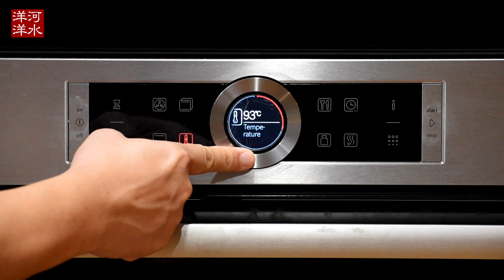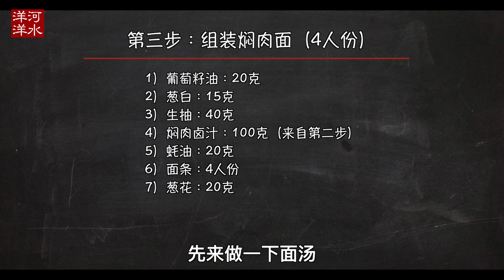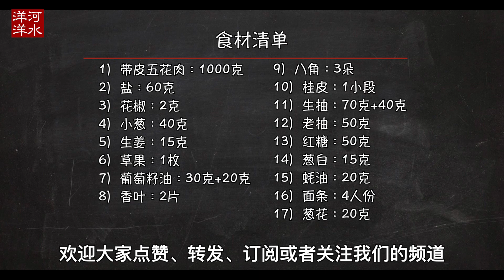焖肉面｜江南面王之王苏州焖肉面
0:00 开始
0:49 第一步，腌制五花肉
1:39 第二步，制作焖肉
4:31 第三步，组装焖肉面

要说最能代表江南风味的面条，就不能不提苏州的焖肉面。在苏州，许多人的一天就是从每天早晨的那碗面开始的，苏州人对于吃面的热情、考究和雅兴可以说到了令人叹为观止的地步，陆文夫的小说《美食家》里的主人公朱自冶，不务正业，不爱钱财，不贪女色，不讲究穿戴，唯独每天早晨跑到苏州有名的面店“朱鸿兴”去吃头汤面是万万不能耽误的事情。

关于这焖肉面的起源，常见的说法是在20世纪30年代，两三家苏州的本地面馆推出了焖肉面，大受欢迎，连上海的面馆也不得不跟风一起做。其实细究之下就会发现，苏州人发明焖肉面绝非拍拍脑袋这么简单，因为当地很早就有制作焖肉（你叫它红烧肉也罢，东坡肉也罢，大同小异）的传统，当年乾隆下江南的时候非常喜欢这些，还专门带了苏州厨师回宫，皇宫的御膳房里也多了一道菜，叫做“苏造肉”。把炖得恰到好处肥而不腻瘦而不柴的焖肉切成片放在面碗里，焖肉面就这样出现了，整个过程水到渠成，瓜熟蒂落，美妙而娴熟。

今天，我们就说一说如何做出一碗好吃到让你哑口无言的苏州焖肉面。

食材清单：
1）带皮五花肉：1000克
2）盐：60克
3）花椒：2克
4）小葱：40克
5）生姜：15克
6）草果：1枚
7）葡萄籽油：30克+20克
8）香叶：2片
9）八角：3朵
10）桂皮：1小段
11）生抽：70克+40克
12）老抽：50克
13）红糖：50克
14）葱白：15克
15）蚝油：20克
16）面条：4人份
17）葱花：20克

制作方法：
1. 先来说说制作焖肉。我们买了一整片的五花肉，按照锅子的大小切下来方方正正的一块，大约1公斤左右。剩下的肉切成大块包一下冻起来以后烧别的菜。

2. 接下来我们把肉腌一下，腌制的目的一是为了入味，二是提升瘦肉部分的口感。取一只直径20厘米的平底锅，倒入60克盐和2克花椒，用中火焙一下，等花椒的香味开始飘出的时候，就把锅子从炉灶上取下来，让它自然冷却。

3. 把五花肉放在锅里，将炒好的花椒盐均匀地抹在表面。这些盐看起来很多，不过大家不要紧张，最后被猪肉吸收的盐只有很小一部分。放在冰箱里腌制5小时，尽量不要腌的时间太长，不然，做出来的焖肉口感会更接近咸肉，反而不好。

4. 时辰一到，冲掉五花肉表面的花椒盐。将锅子洗干净，放入足量清水，大火煮沸后，把五花肉放进锅里焯水大约5分钟。然后把五花肉捞出来将锅子再次洗净。

5. 把40克小葱切成长段，15克生姜切成薄片，将1枚草果压裂。将锅子用中火稍稍预热之后加入30克葡萄籽油。倒入切好的姜片和葱段，再放入2片香叶、3朵八角、1枚草果和一小段桂皮。翻炒三分钟，直到葱段的表面出现浅浅的金黄色。倒入900水，我们这里用的是24厘米的炖锅，如果你的锅子大小不同，需要调整一下水量，以能够把肉全部淹没为准。

6. 加入70克生抽，50克老抽，再加入50克红糖，搅拌均匀。大火煮沸，然后转为小火，把焯水后的五花肉放进锅里，盖上锅盖，用小火焖制5小时。焖肉好吃不好吃，秘诀全在这5个小时里面，如果炉灶火力太高，会导致瘦肉部分口感变柴，炉灶火力太低，肉皮和肥肉里面的结缔组织不能充分降解，导致口感肥腻。饭店的老师傅根据多年的经验就能把火候控制的出神入化，我们没有这个条件就必须借用温度计。比较省力的办法就是用红外温度计测量锅子外壁的温度。根据我们的经验，当这个温度保持在93摄氏度的时候肥肉和瘦肉的口感可以达到最优的平衡。当然，红外温度计只能用在铸铁或者铸铝锅上面，如果是不锈钢锅，就不能正确读数。一个更省心省力的办法就是把烤箱设置到93摄氏度，然后把锅子盖上锅盖放在烤箱里烤5个小时。焖制的过程中，最好给五花肉翻两次面，可以确保各个表面均匀着色。

7. 5个小时一到，焖肉就做好了。这个时候可以用手轻轻推一下肉皮和肥肉部分。如果有一种“吹弹欲破”感觉，仿佛一不小心它就会散开，这就说明火候已经到了。把做好的焖肉裹上保鲜膜放在冰箱冷藏室内过夜。

8. 将焖肉的卤汁过滤一下放在冰箱里冷藏备用。至此焖肉就已经做好了。

9. 接下来，我们开始组装焖肉面。先来做一下面汤。取一只直径18厘米的汤锅，中火预热30秒，加入20克葡萄籽油，倒入15克切碎的葱白，快速翻炒2分钟。加入40克生抽。再加入100克焖肉的卤汁和20克蚝油。加入1500克水，大火煮沸后用小火保温备用。

10. 另取一只直径20厘米的汤锅，加入2000克水，大火煮沸。等待水开时候，把焖肉切成大约8毫米的厚片。这个厚度也是蛮关键的因素。肉片太薄，没有那种大口吃肉的快感，肉片太厚，需要很长时间才能在面碗里回温。

11. 水开之后把面条放进去，煮到自己喜欢的口感。将煮好的面条捞进碗里，铺上切好的焖肉，浇上面汤，最后撒上一些葱花，咱们的焖肉面就做好了。

制作要点：
苏州焖肉面制作过程比较漫长，所以必须提前规划好操作步骤，统筹安排，这样才能节省时间。

【罗宋汤】全网最狠的做法在这里，轻松超越任何一家西菜馆，就算不做，跟着看看也解馋！
【番茄鸡蛋面】一碗色泽艳丽，蛋香浓郁，番茄味十足的番茄鸡蛋面是怎样炼成的
【中华冷面】慎入！这是一碗能让人走火入魔的面条｜《深夜食堂》美食深度还原系列06：第十八话